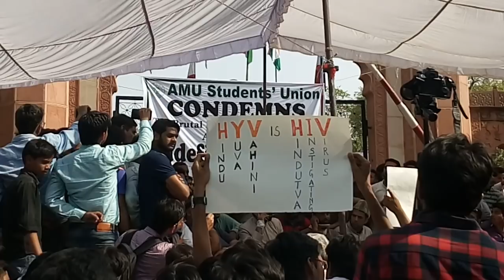Geeta Kumari (JNUSU-President) Speech in AMU Protest against brutal Lathicharge attack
Geeta Kumari JNU Student President
Speech at AMU Protest against brutal Lathicharge by Sanghi Police
Protest against Rss Gunde attack on Vice-President of India Hamid Ansari